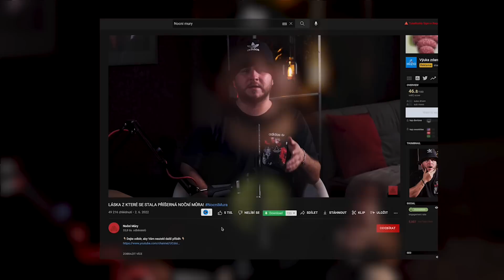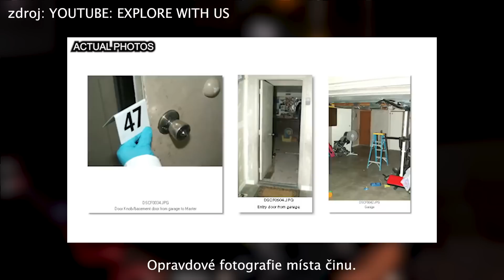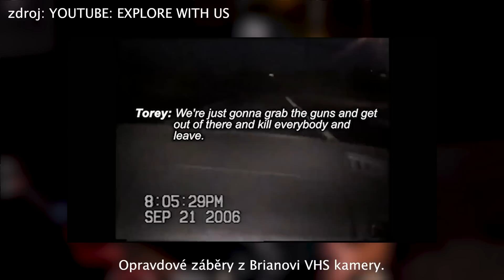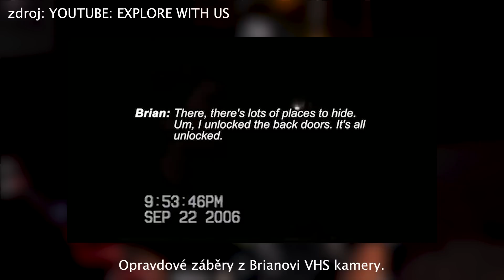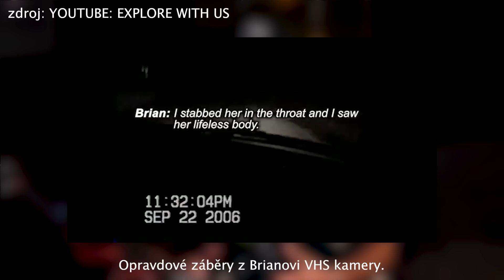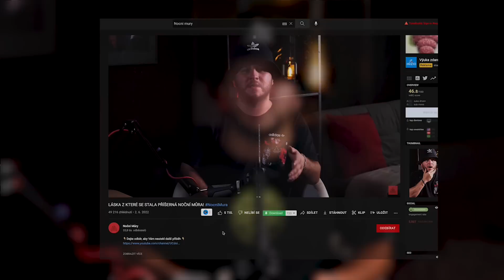Tenhle Kluk Udělal Nepředstavitelnou Věc a Celé To Vlogoval!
👇🏼 Chceš mě finančně podpořit? 👇🏼

Intro - 0:00
Noční Můra - Vlog - Hororový Večer - 0:24
Noční Můra - Vlog - Vyšetřování - 4:15
Noční Můra - Vlog - Co se stalo - 9:21
Outro - 17:22